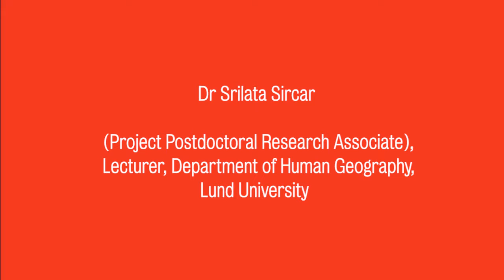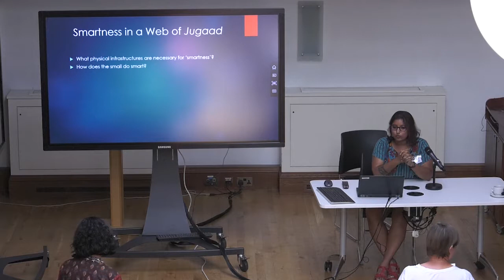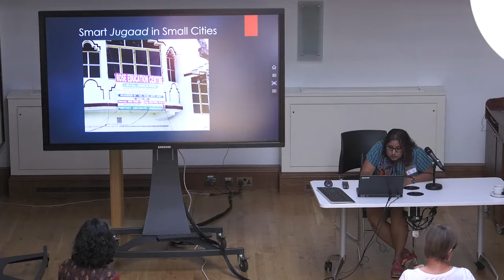🏙️ Learning From Small Cities - SmartSmallCityProject Inception Workshop - Dr. Srilata Sircar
🏙️💡📅📝🗣️💭 We had our project inception workshop entitled ‘Learning from Small Cities: Governing Imagined Futures and the Dynamics of Change in India’s Smart Urban Age' on 1st August 2018 at King's College London.

Please watch the presentation entitled 'Re-Imagining Smallness and Smartness in the Indian Urban Spectrum' from one of our speakers, Dr. Srilata Sircar, project Postdoctoral Research Associate in the Urban Futures research domain, Department of Geography, King's College London, above and share widely!

We organised our inception workshop as a multidisciplinary forum for scholars, professionals and activists working on smart cities, smart cities in the Global South, big data, urban transformations and governance, ICTs and digital infrastructures to generate recommendations on how to address imagined futures and the dynamics of change in India’s smart urban age in line with UN Sustainable Development Goal 11.

You can find out more about the SmartSmallCityProject and our events by exploring our and following us on Twitter

This project is funded by the Economic and Social Research Council (ESRC), Indian Council of Social Science Research (ICSSR) & Newton Fund.

Video by King's College London